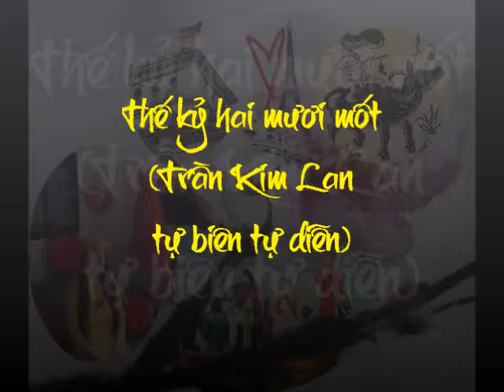Thế kỷ hai mươi mốt (Trần Kim Lan tự biên tự diễn)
Thế kỷ hai mươi mốt